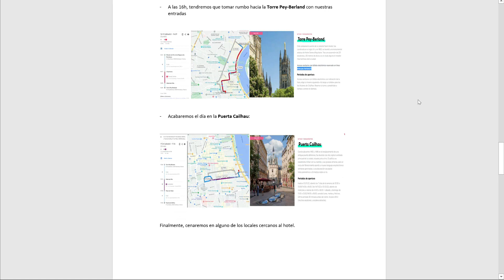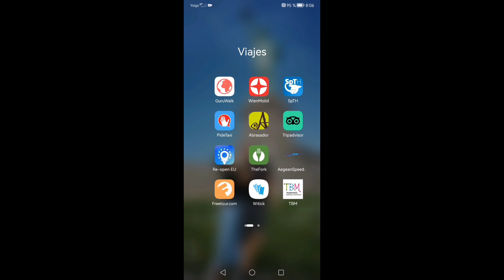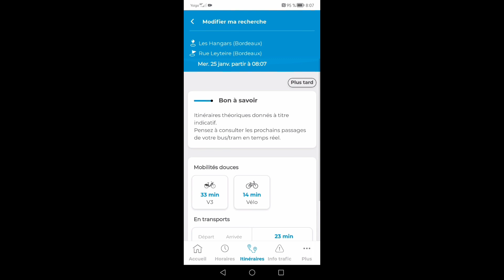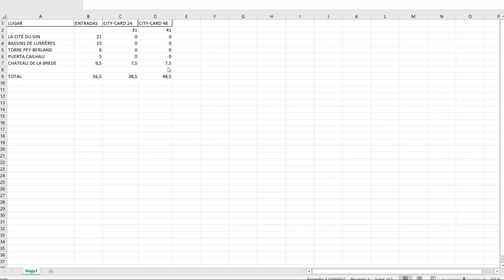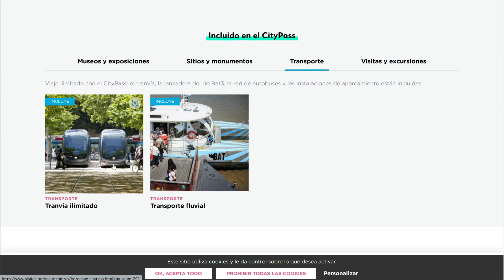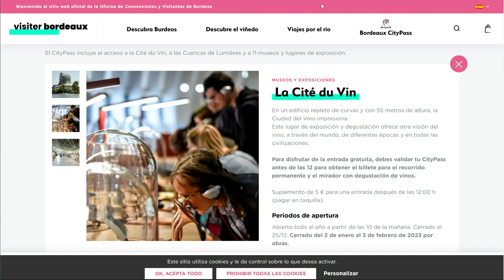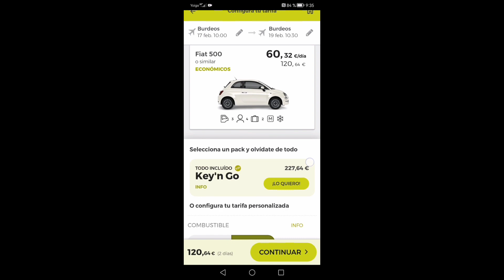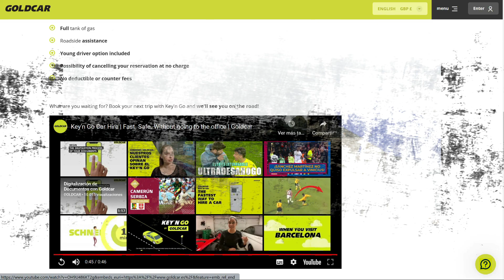BURDEOS CARD Y OTRAS APP ÚTILES EN LA CIUDAD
En este vídeo, os ayudo a preparar una escapada a Burdeos.
- Cómo llegar desde el aeropuerto al centro de la ciudad, usando la app de transporte y cómo y dónde comprar tu ticket.
- Cómo usar y amortizar la Burdeos Card
- Cómo alquilar un coche con GoldCard Key and Go y lo fácil que es usar su app.
- Os enseño la pequeña ruta que hicimos nosotras, no sólo en Burdeos, también sus alrededores.
- Algunos consejos para que os puedan ser de utilidad.

Espero que este vídeo sea de utilidad para vosotros y podéis escribirme a si queréis el Pdf de la ruta completa con coordenadas GPS de los lugares, horarios o alguna otra información de utilidad que os pueda servir para preparar vuestra propia ruta.